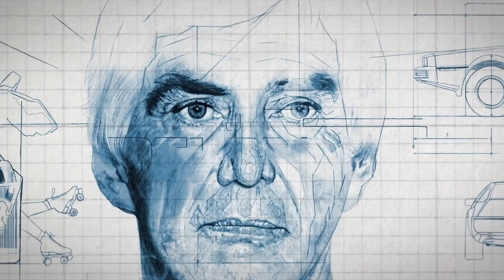Myth & Mogul: John DeLorean Documentary Series Trailer | Rotten Tomatoes TV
Check out the new Myth & Mogul: John DeLorean Documentary Series Trailer!

Network: Netflix
Synopsis: In the automotive world, John DeLorean rose from engineer to executive to icon. But under the hood of his self-created legend lies darkness and deceit.